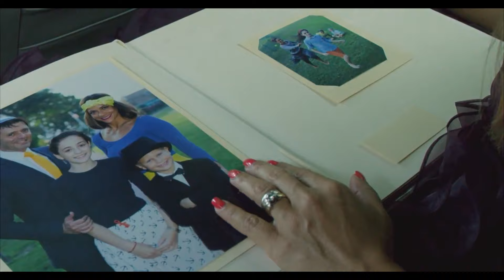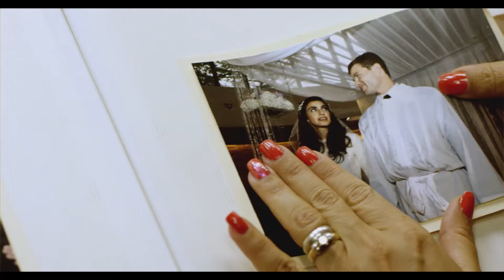Rabino Amram Anidjar - Suegras vs nueras